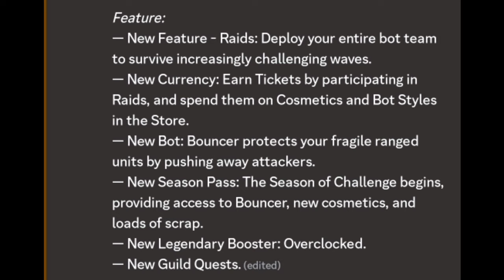WOW! FREE SKINS!! Latest Update version 1.13.0 - BOTWORLD ADVENTURE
open world
online games
offline games
New Game
Tips & tricks
Moba games
Battle Royale
FPS games